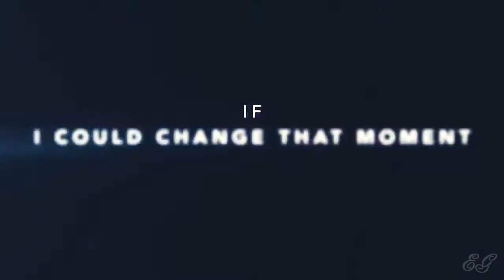IF I STAY (tvd style trailer)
Hey everyone!!
I know, there might be loads of that kind of vids, but I really wanted to make it myself, as I'm in the middle of the book and it kind of drove me to do this :))) Hope, that you will like it!